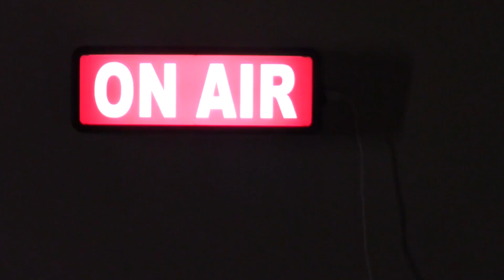CHRISTIAN TEACHER SAY'S GOD LEAD HER TO PORN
On this episode I discuss how a High School teacher quit teaching because she said God told her to do porn.